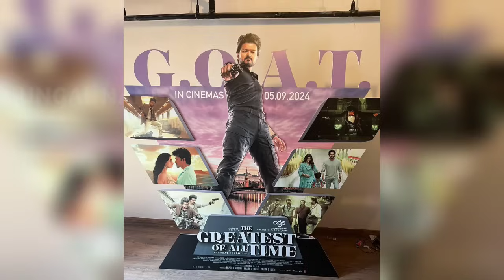G.O.A.T 4TH SINGLE | Thalapathy Vijay | Trisha | Yuvanshankar Raja | Venkat prabhu | AGS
Goat movie 4th single update..